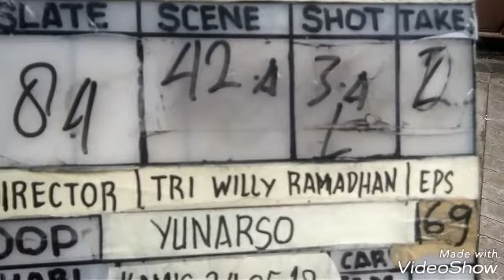oh mama oh papa kabur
Syuting oh mama oh papa ini di ambil pada tgl 24/05/2018